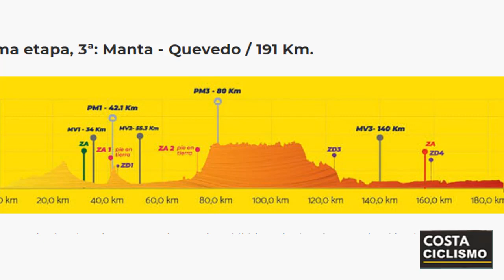RESUMEN 2 ETAPA ✅ VUELTA al ECUADOR 2021 Richard CARAPAZ BRILLANTE DEFINICION